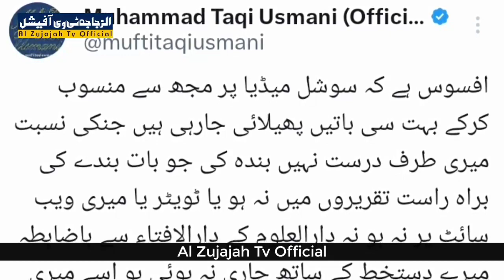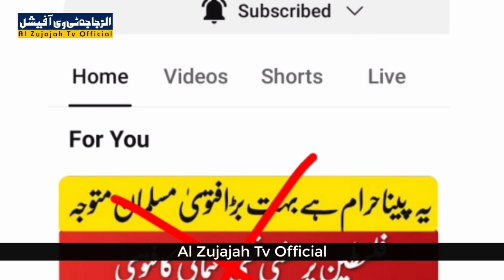mufti taqi usmani ka wazahti bayan | مفتی تقی عثمانی سے منسوب فتویٰ کی حقیقت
پیپسی اور کوک سے متعلق شیخ الاسلام حضرت مفتی محمد تقی عثمانی صاحب سے منسوب کر کے سوشل میڈیا پر ایک فتویٰ پھیلایا جا رہا ہے جس کی حقیقت جاننے سے متعلق بہت سے لوگ منتظر تھے اس سلسلے میں خود حضرت مفتی تقی عثمانی صاحب نے ایک وضاحتی بیان جاری کیا ہے جسے اس ویڈیو میں پیش کیا جا رہا ہے سماعت فرمائیں
Regarding Pepsi and Coke, a fatwa is being spread on social media by attributing it to Shaykh-ul-Islam Hazrat Mufti Muhammad Taqi Usmani Sahib, which many people were waiting to know the truth about.  Listen to what is being presented in this video۔